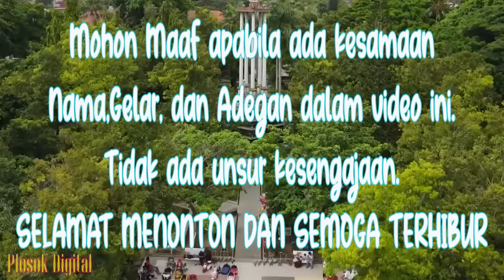KELUWEN ( Kolab Indri Safitri ) || Eps 42 || Cerita Jawa